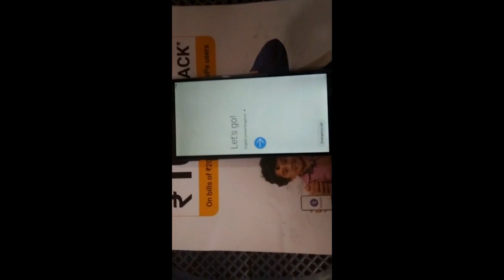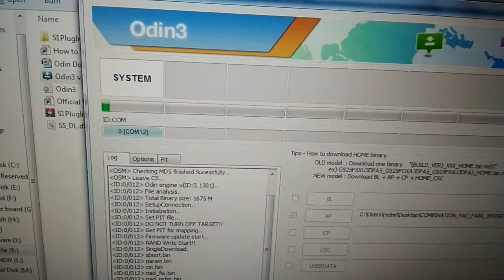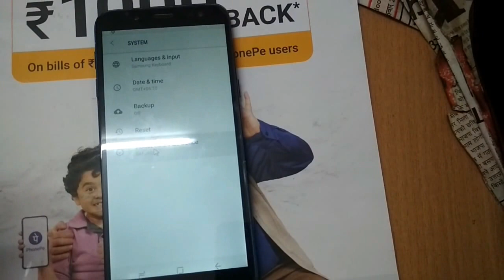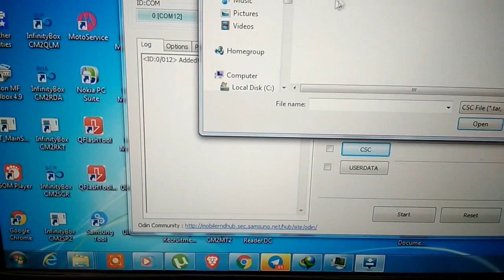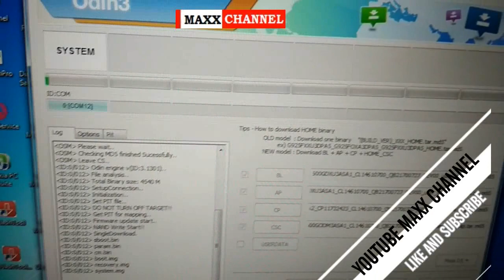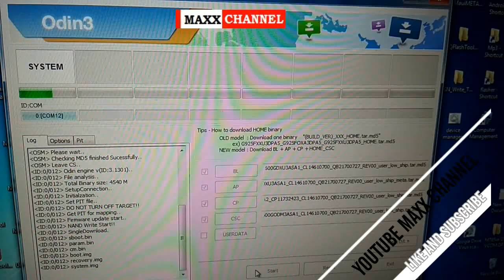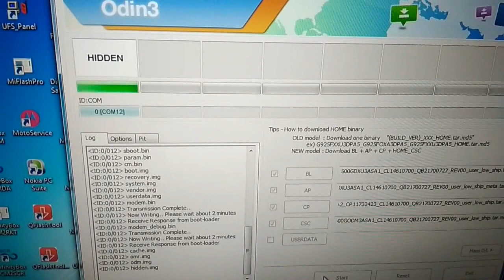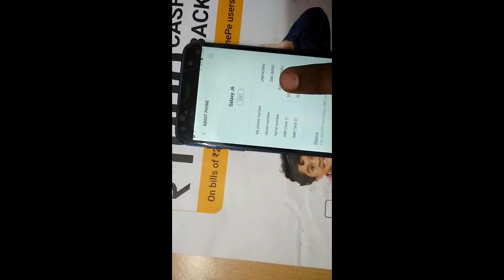Samsung J6 (SM-J600G) After Update Touch Not Working AND FRP Solution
SAMSUNG GALAXY A6+ A605A FRP DONE BY UMT 0R COMBINATION OR

ORIGINAL  FIMWARE

COMBINATION LINK :-

C_FA80_A605GDXU3ARJ1_Repairmymobile.rar

SAMSUNG GALAXY A6+ A605A  :-

SAMSUNG SM-B350E SIM LOCK PHONE LOCK HAND LOGO PROBLEM DONE

OPPO A37F PIN LOCK VERY EASY DONE BY UMT :-

SM-G532G FRP ADB FILE Unlock done OCTOPUS AND UMT  :-

Samsung j7 PRO  FRP DONE BY UMT :-

Micromax D327 flashing done by ResearchDownload:-

Samsung j7 2016 frp done by UMT  adb method:-

Samsung j710f not registered on network or j710fn emergency

calls only solution-Maxx Channel:-